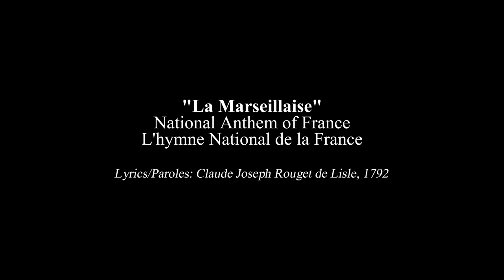"La Marseillaise" | National Anthem of France/L'hymne National de la France (FR)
*READ DESCRIPTION*

English/Anglais:
Today, July 14th, is Bastille Day in France. Also known as "Fête nationale française" (French National Celebration) or simply "Le 14 juillet" (The 14th of July), it commemorates the anniversary of the Storming of the Bastille on 14 July 1789, a major event of the French Revolution.
The anthem of France, known as "La Marseillaise" (The Marseillaise), was written in 1792 by Claude Joseph Rouget de Lisle, following the declaration of war by France against Austria. It was originally known as "Chant de guerre pour l'Armée du Rhin" (War song for the Army of the Rhine).
Happy Bastille Day! Greetings from JT Time Catcher
French/Français:
Aujourd'hui, c'est le 14 juillet (Fête nationale française) en France. Il commémore l'anniversaire de la prise de la Bastille en ce jour de 1789, événement majeur de la Révolution française.
« La Marseillaise », l'hymne de la France, a été écrite par Claude Joseph Rouget de Lisle en 1792, suite à la déclaration de guerre de la France contre l'Autriche. Il s'appelait à l'origine « Chant de guerre pour l'Armée du Rhin ».
Joyeux 14 juillet ! Salutations de JT Time Catcher
Greetings StarSquads! If you enjoy our today's program and would like to see more, or if you're new to the channel, consider giving us a *LIKE, SHARE THE VIDEO & SUBSCRIBE* to the channel, and turn on the notification bell!
*OTHER OFFICIAL SOCIALS*
*ATTRIBUTIONS*
All contents and/or works produced and created by it's associates and the JT Time Catcher Mass Media is subjected to copyright in accordance with the copyright law of the Philippines and elsewhere.
If our content is under Creative Commons [CC], it means the video is free to use.
If our content is under a Standard YouTube License, then the video is not free to use, and therefore must give us permission to use the content, video credits is required.
Content that is NOT under the JT Time Catcher Mass Media are credited to the original owners.

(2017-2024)